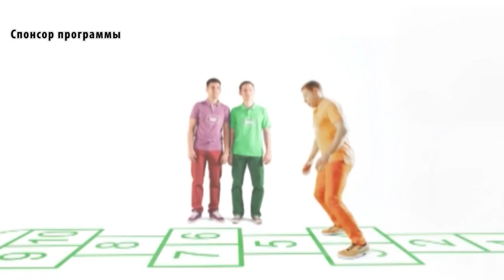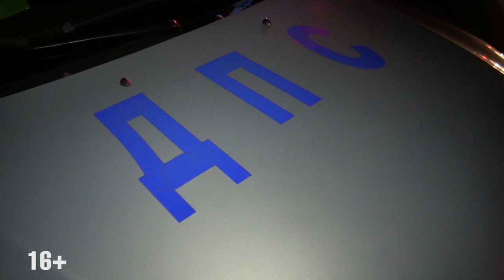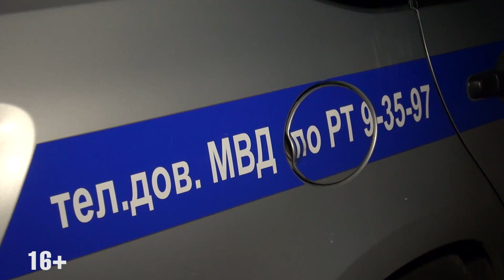ПАТРУЛЬ от 8 05 19